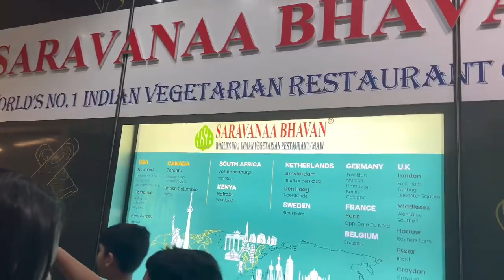Dinner at Saravana bhavan Sydney Australia# റോബോട്ട് ഭക്ഷണം വിളമ്പിതരും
Saravana Bhavan

1/99 Phillip St, Parramatta NSW 2150